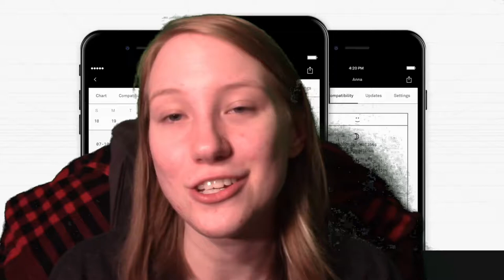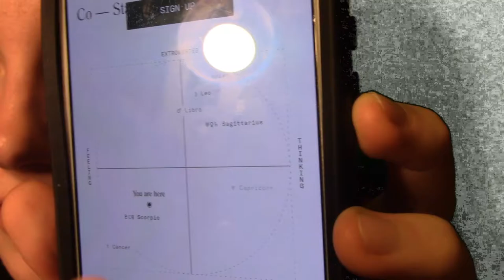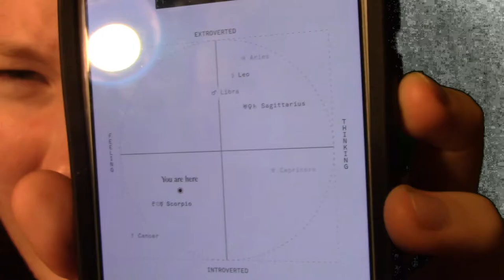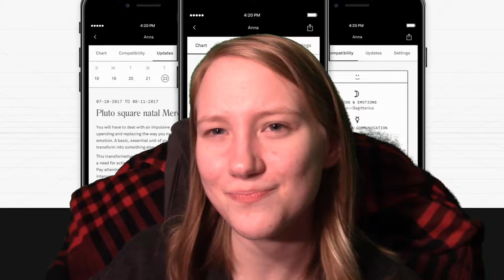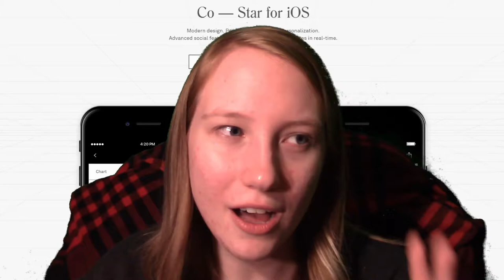ASTROLOGY MBTI COMPASS?! (Costar Astrology Review?)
I tell you about an astrology site. enjoy.

(vidme archive)